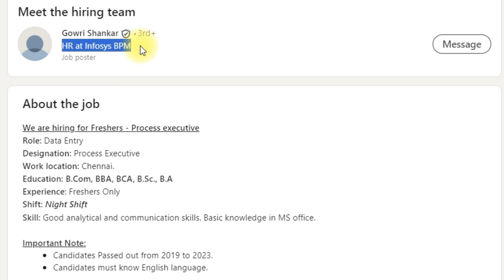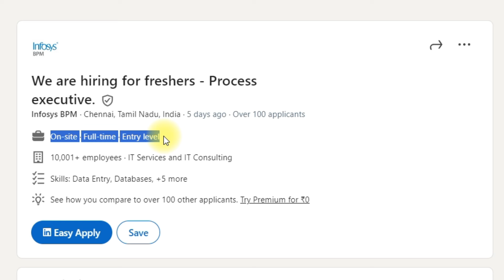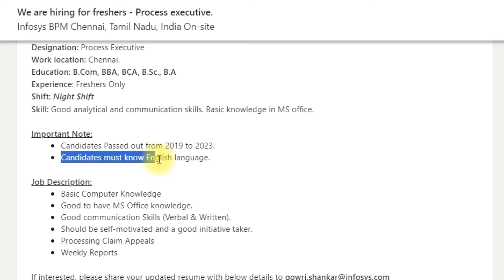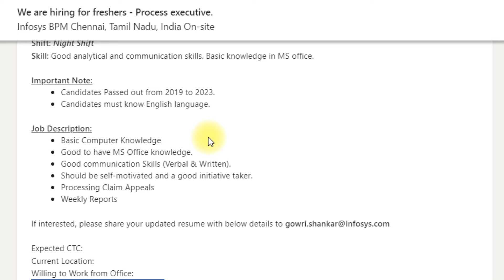Infosys Tamilnadu Recruitment 2024 | Infosys Freshers jobs | IT jobs 2024